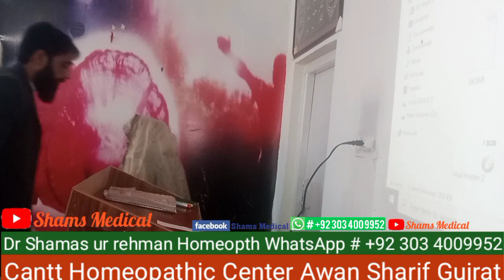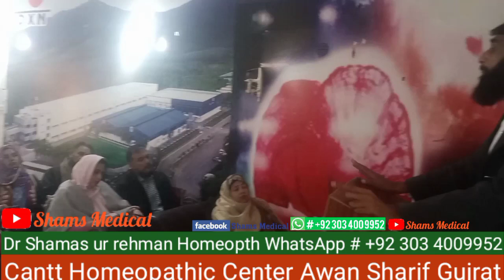Heart Attack , coronary artery disease , Homeopathy emergency medicine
Heart Attack Medicine, coronary artery disease treatment , Homeopathy emergency medicine
Dr Shams ur rehman Homeopath Awan Sharif Gujrat